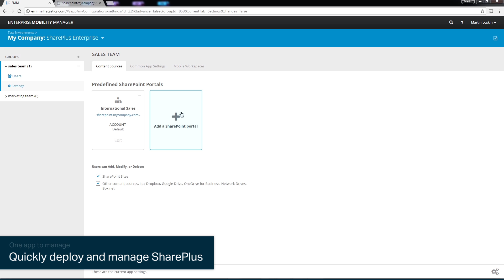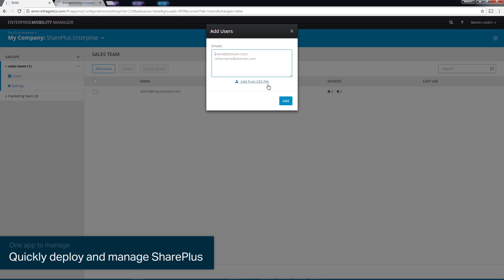SharePlus Enterprise - Deploy with Ease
SharePlus Enterprise
Quickly provide business teams with secure anywhere, anytime access to the content and data they need to get the job done.

Use one application and a single admin tool to quickly customize, configure, and deploy secure mobile collaboration solutions that extend where and how teams work.

Use templates to quickly create custom mobile workspaces, providing teams with a focused environment tailored to their roles. When you publish the workspace to your mobile teams’ devices, they’ll get a customized user experience that will help drive wide-spread adoption.

The SharePlus Enterprise Mobility Management tool allows IT Administrators to manage the application all from one easy-to-use interface. Easily add individual users to workspaces. Or, add large groups of users with a single upload of an Excel spreadsheet.

Leverage your existing security policies by taking advantage of SharePlus Enterprise integration with popular Mobile Device Management (MDM) solutions, including MobileIron, Citrix, and Airwatch. Create secure connections with application-level VPNs, remotely wipe data, and enforce application-level security policies.

Get started today with your free 30-day trial of Infragistics SharePlus Enterprise. Call today or go to tryshareplus.com to view offer details and complete the request form.